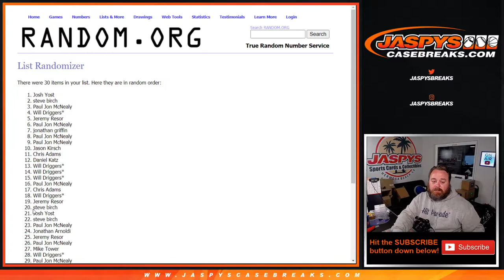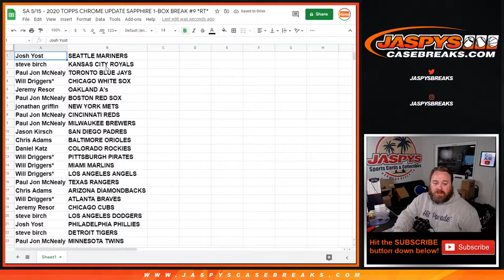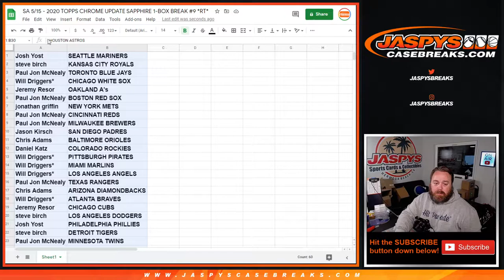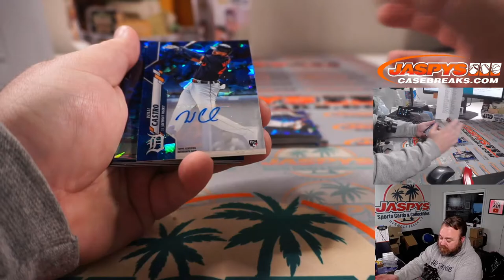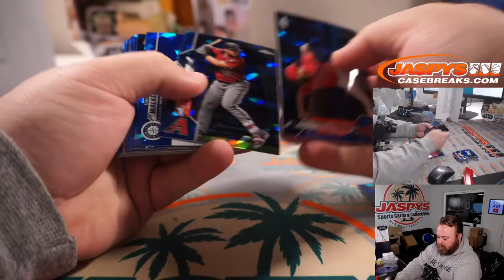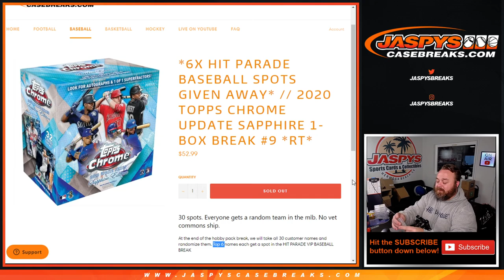SA 5/15 - 2020 TOPPS CHROME UPDATE SAPPHIRE 1-BOX BREAK #9 *RT*